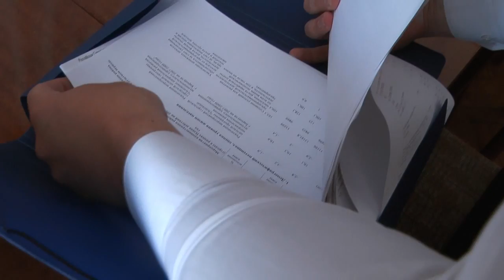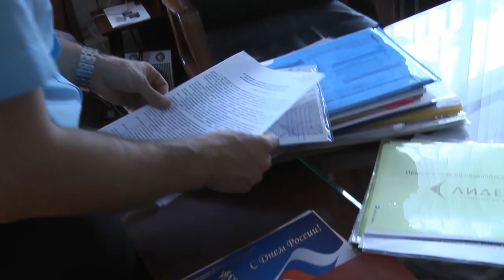altapress.ru: Как обыскивали мэрию Барнаула по делу Савинцева.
Оперативная съемка обысков в администрации Барнаула. Напомним, что в отношении Игоря Савинцева возбудили уголовное дело

Видео предоставлено СУ СКР по Алтайскому краю.